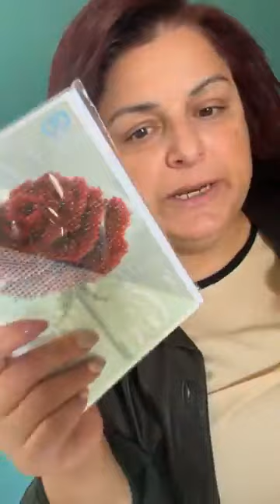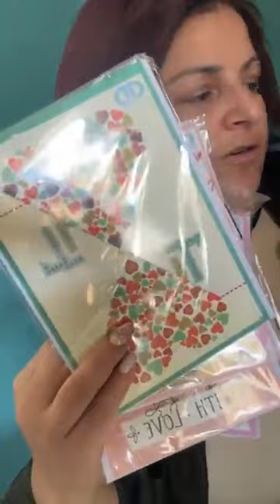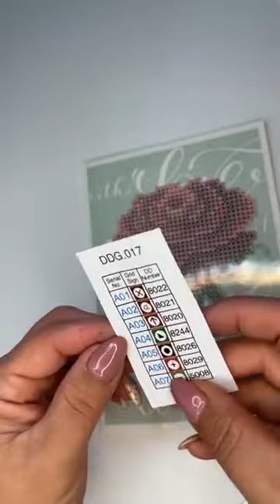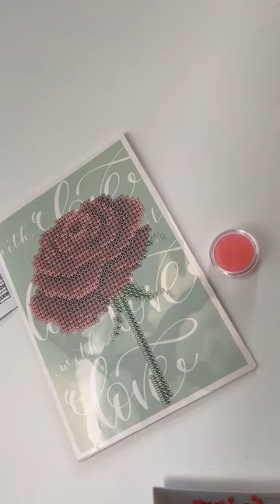Καλημέρα με την φίλη σας την Χαρουλα μας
Μια άμορφη καλημέρα από την φιλη σας την Χαρουλα , ελπίζω να είστε καλα και να περνάτε άμορφα .